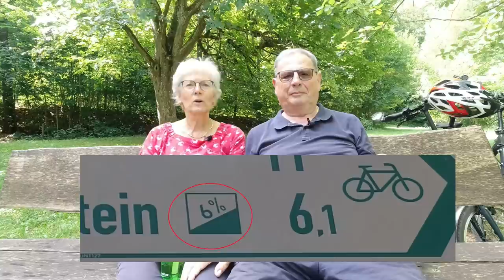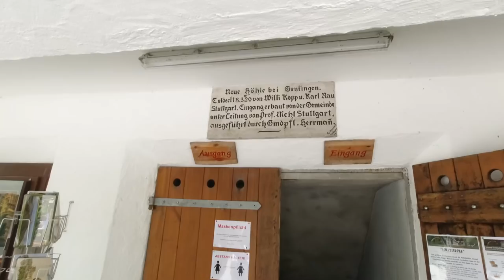Stellplatz Pfullingen: märchenhaft günstig, tolle Ausflüge an der schwäb. Alb inkl. - # 170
Ein märchenhafter Kurzausflug führte uns an die Schwäbische Alb zu dem schwäbischen Märchenschloss und zu einer zauberhaften Höhle die sogar mit dem Schloss zu tun hat.

Viel Spaß am Anschauen!
Vielen Dank an "Olli und Manu im Amadeus unterwegs" für das Foto vom Schloss Neuschwanstein.

Unsere Navigationsgeräte:
Kenwood Fahrzeugnavi im Wohnmobil
TomTom: mobiles Fahrzeugnavi

Unsere neuen Trinkflaschen, nach denen wir oft gefragt werden:

Unsere Video-Technik:
DJI Osmo Action

Unsere Schnitt-Software:
Cyber-link Power-Director